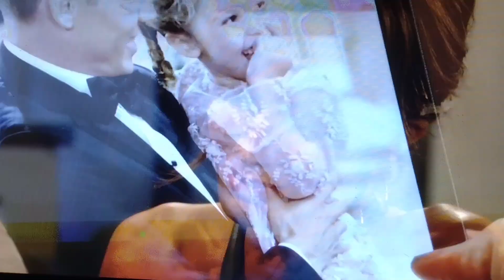Bold and the Beautiful: Ridge Reunites with Brooke | Sly Taylor Visits Deacon for Answers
WATCH SEASONS 1 THROUGH 3 and SEASONS 19 THROUGH 32 FOR FREE ON THE BOLD AND THE BEAUTIFUL'S OFFICIAL YOUTUBE CHANNEL .

BOLD AND THE BEAUTIFUL EPISODE
JULY 8, 2022 Episode Recap Series

the bold and the beautiful today, bold and the beautiful, bold and beautiful, the bold and beautiful today full episode, the bold and the beautiful today,
cbs the bold and the beautiful today, bold and the beautiful spoilers, bold and beautiful, commentary,
narrator, soap opera commentary, soap operas